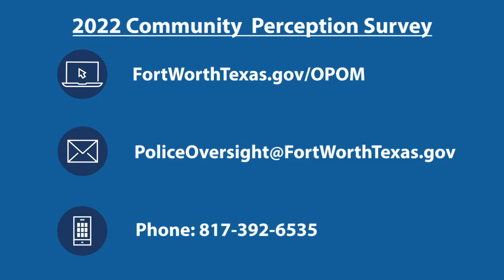Office of the Police Oversight Monitor (OPOM) Survey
OPOM Wants to Hear from YOU!
The Fort Worth Office of the Police Oversight Monitor (OPOM) wants to hear your thoughts about the current state of community-police relations, FWPD departmental policies and procedures and community oversight of law enforcement. Results from the 2022 Community Perception Survey will be used to help identify problem-solving measures related to FWPD policies, procedures, practices and training.